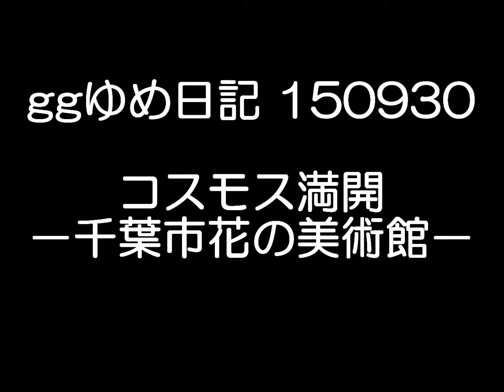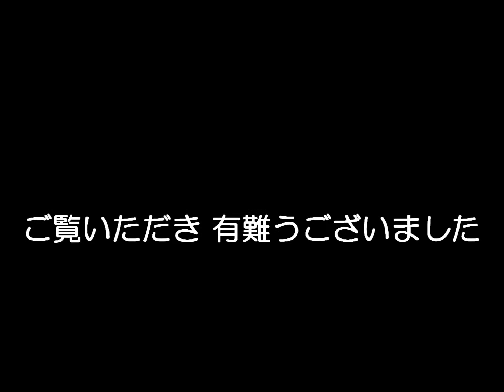ggゆめ日記 150930：コスモス満開－千葉市花の美術館－